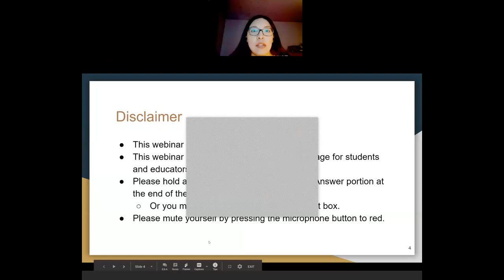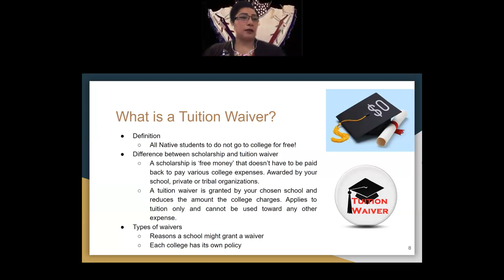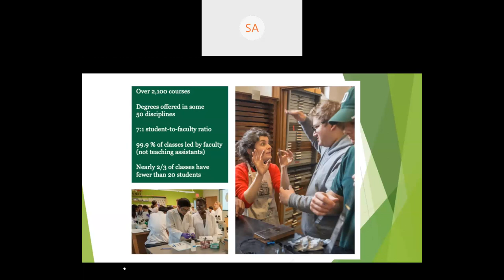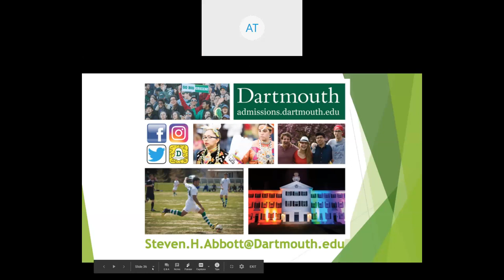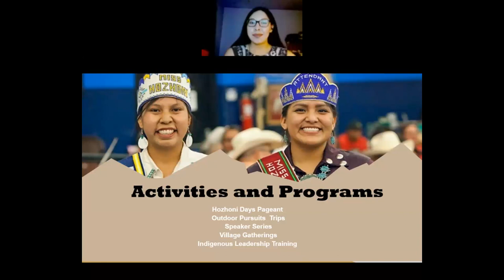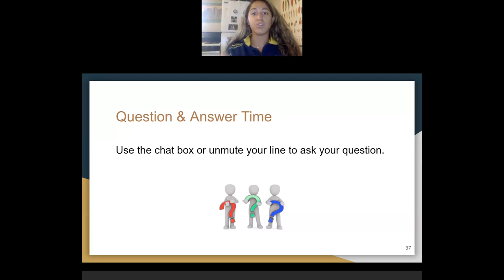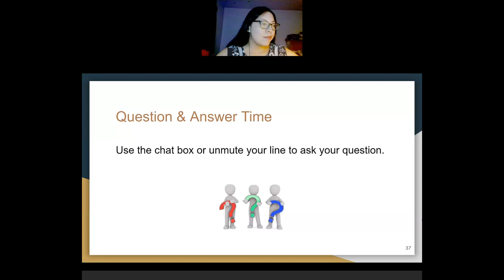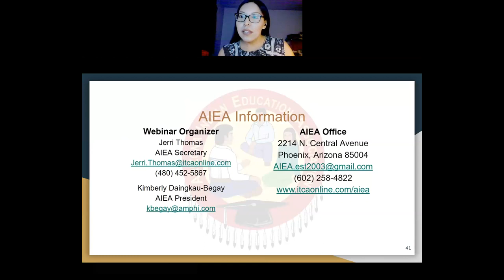AIEA Education Webinar Series: Native American Tuition Waivers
The Arizona Indian Education Association (AIEA) began the first Education Webinar Series in April 2020. This webinar was recorded on Friday, May 29, 2020. Representatives from colleges provided information regarding admissions, degrees and programs, required documents, required courses, core values, special scholarships, and tuition waivers. Invited guests include Dartmouth College and Fort Lewis College.  This webinar is intended for American Indian students including high school, incoming college freshmen, and those who may be interested.